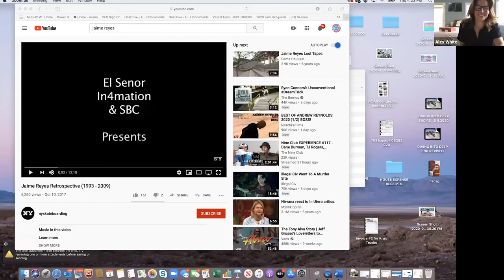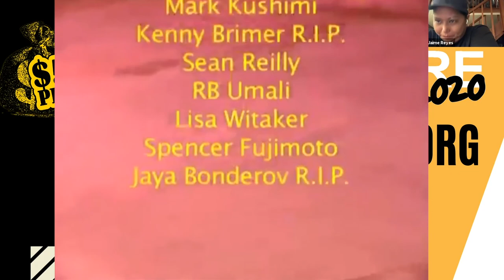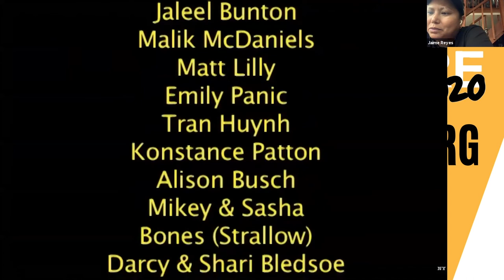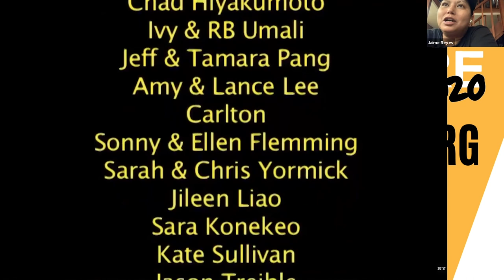Virtual Exposure 2020 Legendary Interview Series: Jaime Reyes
Alex White interviews legend, Jaime Reyes. Jaime Reyes is a goofy-footed American skateboarder from Hawaii. Reyes is a pioneer in women's street skating. As of 2020, Reyes is one of only three women to grace the cover of @thrashermag. She is a professional judge and fixture of the East Coast street skateboarding scene. SSBSTS.
Check out her video parts in AKA: Skater Girl and Retrospect by @transworldskate . She also had a part in @zooyorkofficial “Heads”.

Edited by Cody Long